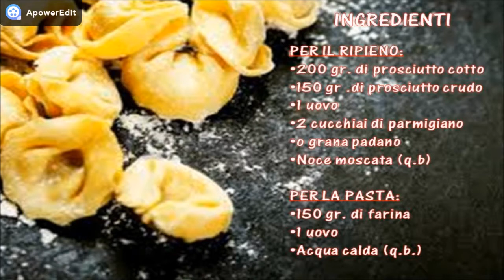CAPPELLETTI FATTI A MANO - LA RICETTA DI MIA ZIA JOLANDA